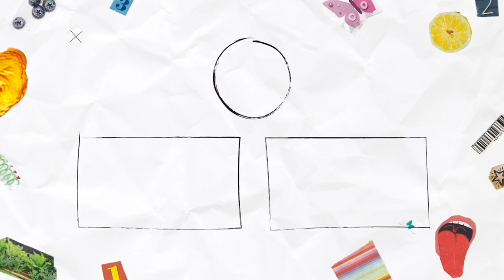How I get ready FAST + lulus look book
FOLLOW ME???